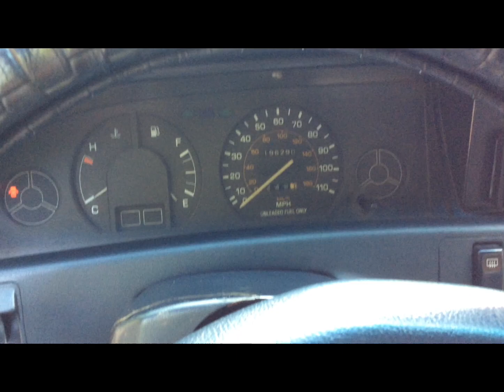bán toyota corolla máy 1.6 phun xăng điện tử giá 70 tr 🚘 0938586307